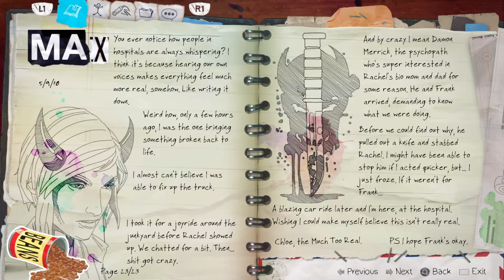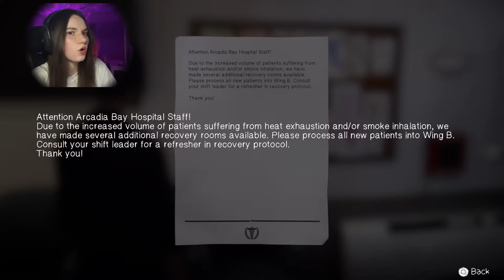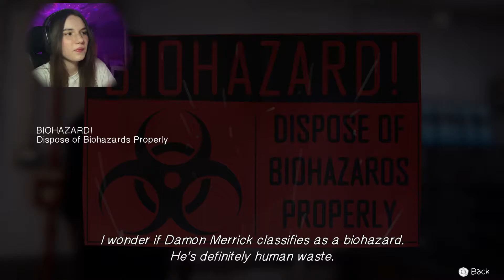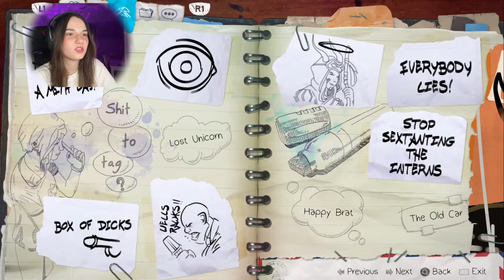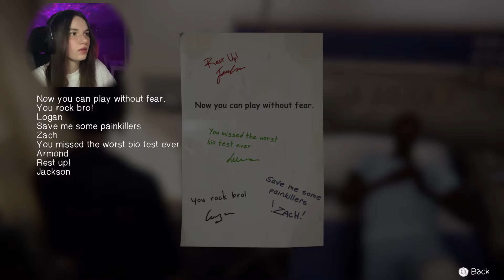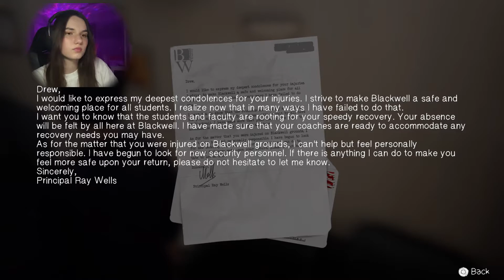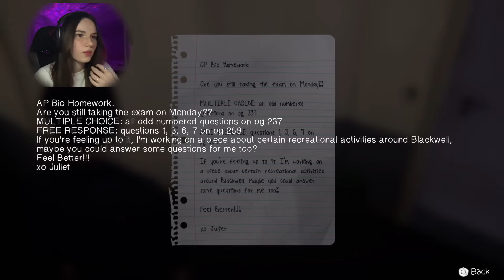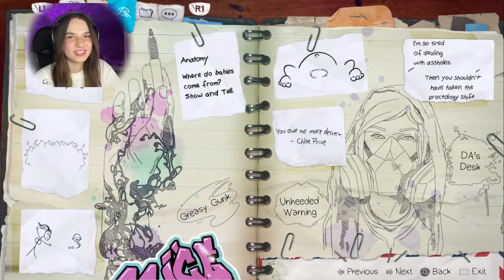Life is Strange : Before the Storm (#23) - L'hôpital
On joue au DLC de Life is Strange, qui décrit les événements qui se passent avant le jeu Life is Strange ! On suit l'aventure de Chloe cette fois-ci :)